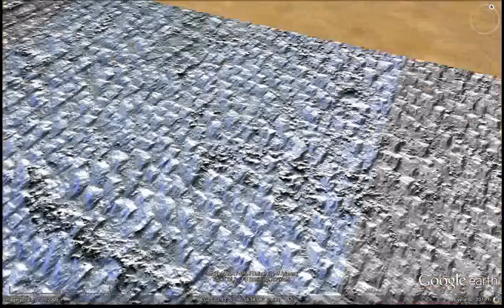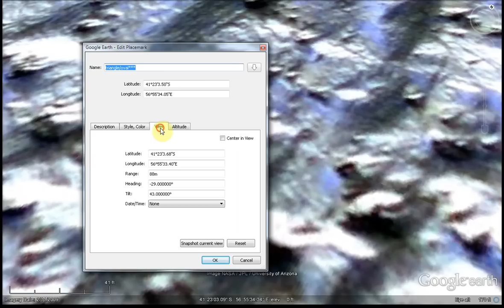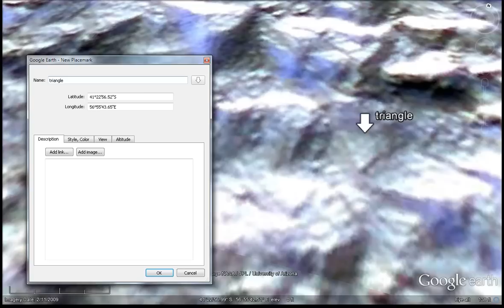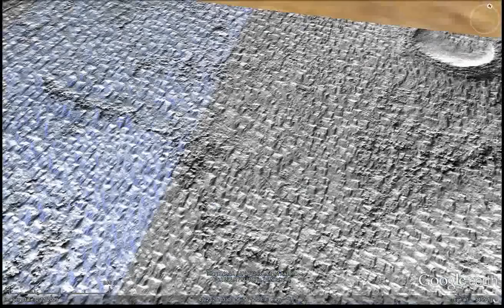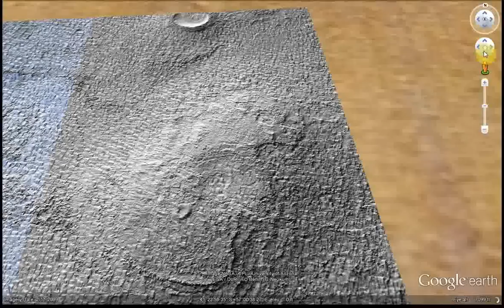Mars Lots of Geometric Shapes Seen On Surface of Planet still think these are Rocks look again